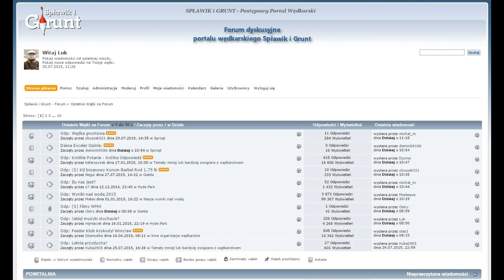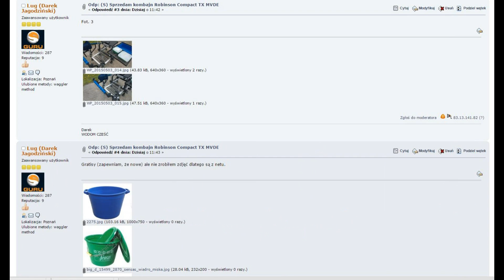Hybrid z torebkami PVA i grudniowe karpie - 23.12.2015 część 2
Druga część wyprawy na Bonds Lake w grudniu, w pogoni za zimowymi karpiami.